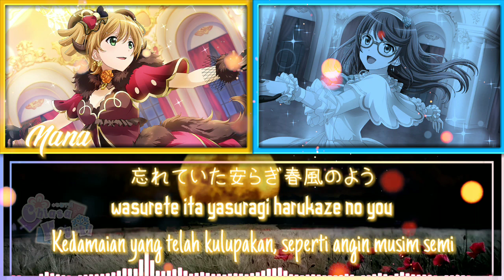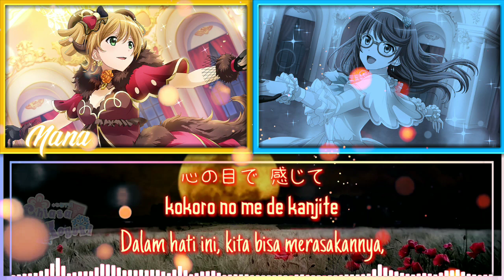Rose Poems 『KAN | ROM | IDN Colour Code Lyrics』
SONG INFORMATION

✧ Band Live "Starry Session" Draft CD (バンドライブ“Starry Session” ドラフト曲CD) is a bonus album containing a variety of previously released tracks covered by Starlight Kuku Gumi and swapping vocalists that were due to be performed at the live concert event, Starry Session, on April 11, 2020, but was cancelled due to the COVID-19 pandemic.
The album is included with purchases of Shoujo☆Kageki Revue Starlight Best Album from canime as well as limited-edition first-press versions of the album from other vendors.

✧ Rose Poems is the second track by Siegfeld Institute of Music from their first single, Platinum Forte.

✧ Vocals
• Original
Yukishiro Akira (CV : Nomoto Hotaru)
Yumeoji Shiori (CV : Tono Hikaru)

• Starring
Daiba Nana (CV : Koizumi Moeka)
Hoshimi Junna (CV : Satou Hinata)

✧ Lyricist : Nakamura Kanata
✧ Composed & arranged : Keita Miyoshi
✧ Indonesian lyrics translate by me

✧ Jangan lupa ditinggalkan jejakmu di kolom komentar yaa (｡•̀ᴗ-)✧